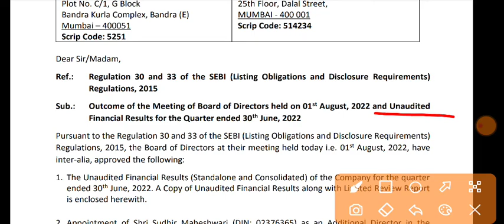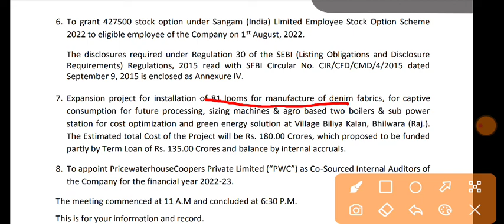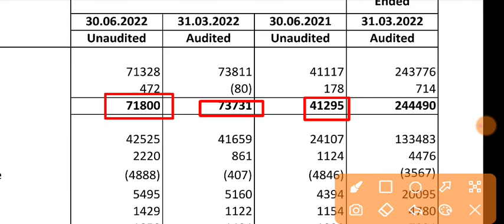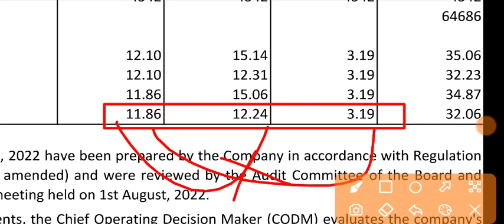Sangam India Q1 Results 2022 | Sangam India Share Latest News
1.ZERO 0% Brokerage on Delivery Trade 🌸
2.Flat 20 per order charges on F&O and Intraday 🌸
3. 50+ Lakhs happy clients With Upstox 🌸
4. GET INTRADAY LEVERAGE 🌸
5. 10-MIN PAPERLESS ACCOUNT OPEN 🌸 OPEN 🌸
6. 🌸 ZERODHA is India's Largest retails stockbroker 🌸

1.ZERO 0% Brokerage on Delivery Trade 🌸
2.Flat 20 per order charges on F&O and Intraday 🌸
3. 40+ Lakhs happy clients With Upstox 🌸
4. GET INTRADAY LEVERAGE 🌸
5. 10-MIN PAPERLESS ACCOUNT OPEN 🌸 OPEN 🌸